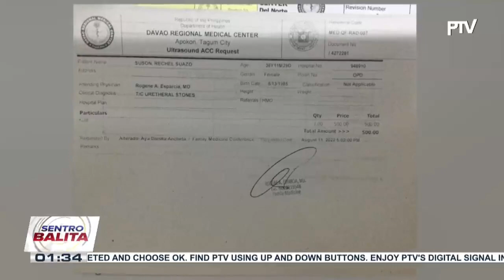Babae na may sakit sa kidney at nangangailangan ng laboratory tests, agad na tinulungan ...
MALASAKIT AT WORK: Babae na may sakit sa kidney at nangangailangan ng laboratory tests, agad na tinulungan ng tanggapan ni Sen. Bong Go

Kung kayo'y mayroong kakilala na nais matulungan, maaari kayong mag-comment sa aming FACEBOOK PAGE na PTV MALASAKIT AT WORK.